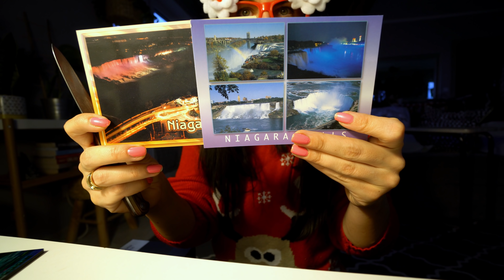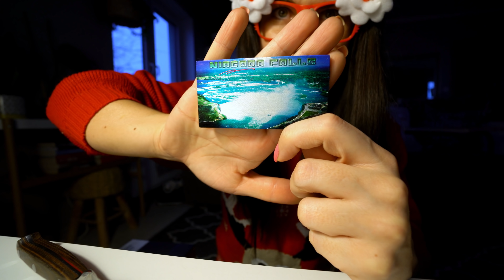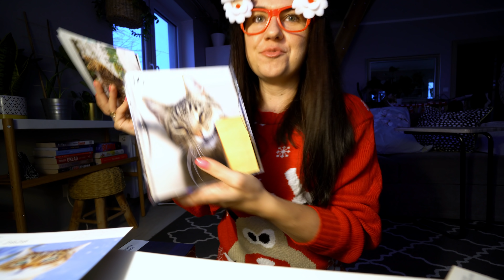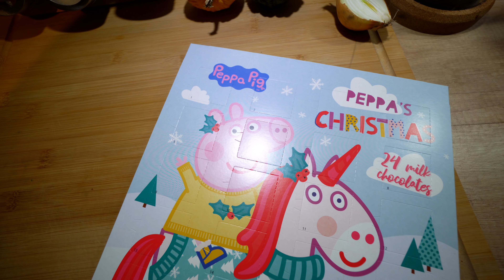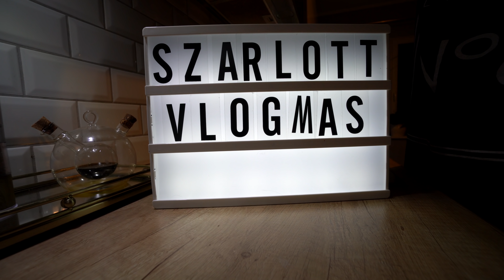#2 VLOGMAS 2019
🎁Zyskaj 4$ na pierwsze zakupy na ALIEXPRESS 🎁
Kody są dla nowych użytkowników Aliexpress.
Kod ma wartość 4 dolarów i działa, obniżając cenę zakupów przy zakupach powyżej kwoty 5 dolarów!

SKRYTKA POCZTOWA
Karolina Kowalczyk
62-620 Babiak